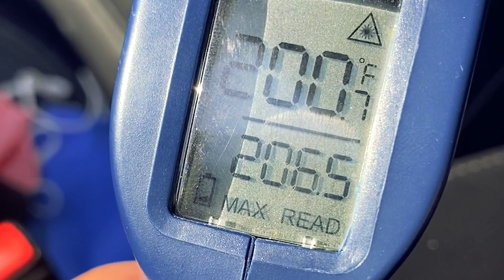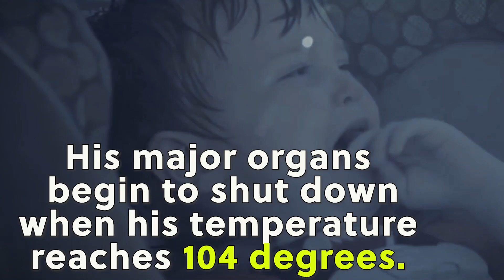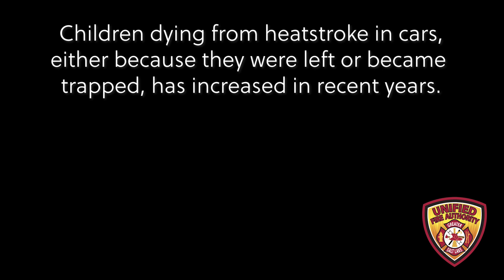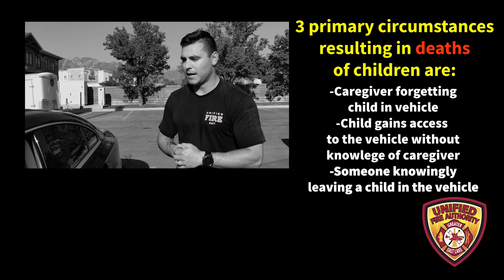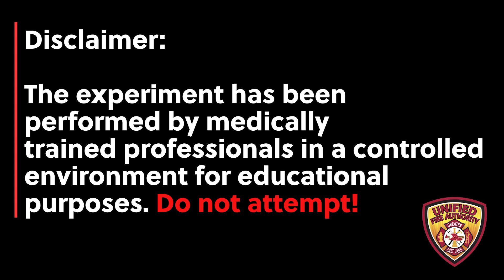Hot Car Experiment (Vehicular Heatstroke PSA)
According to NHTSA, 53 children died last year in the U.S. due to vehicular heatstroke. This year, 14 have already died.

We've conducted an experiment to see first hand how quickly a parked and locked vehicle heats up to deadly levels.